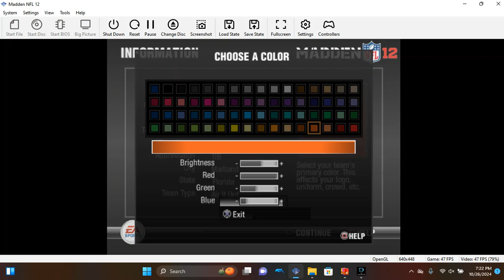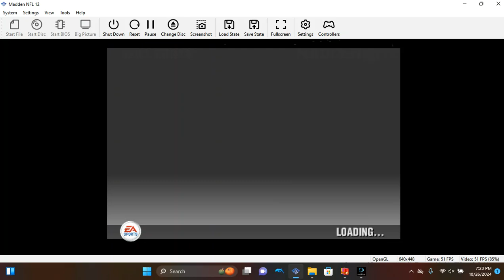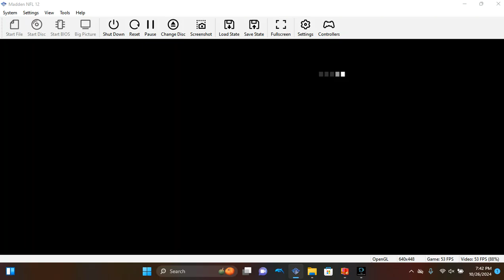The last Madden from the PS2 is the most underrated Madden ever